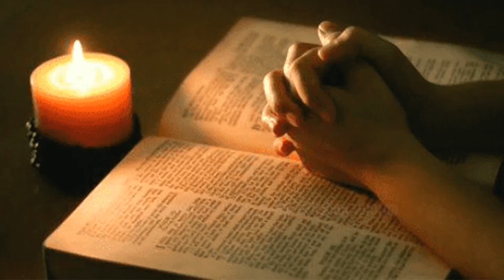ആത്മീയ ജീവിതം വിശുദ്ധമാകുവാൻ...To make the spiritual life holy...#